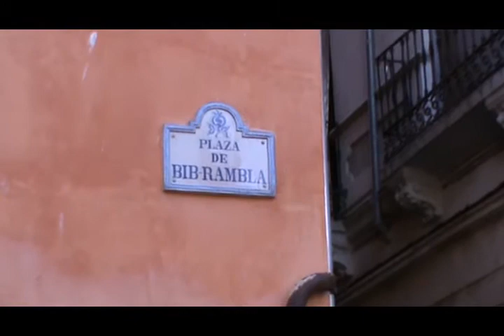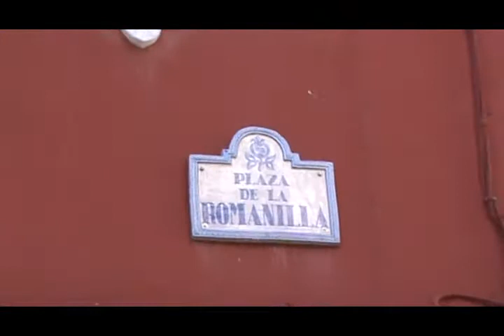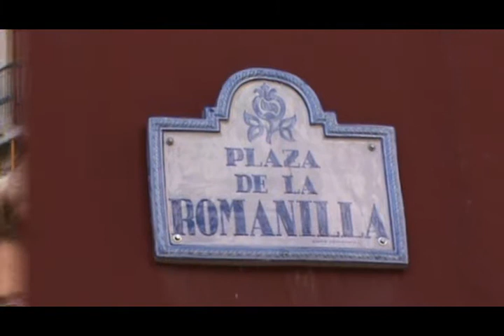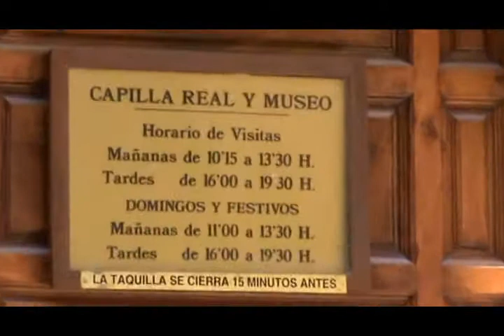Granada capital 2010 02.divx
Granada es una joya arquitectónica. Aquí se muestra una pequeña parte de esa arquitectura.